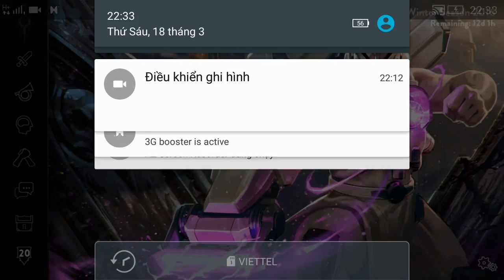Vainglory e1026 Mr Bean